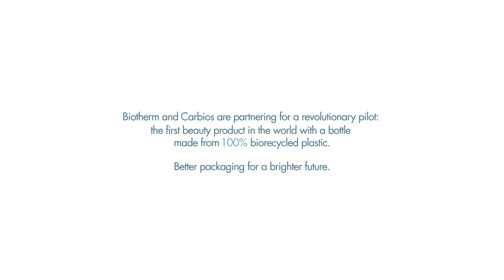THE FUTURE OF RECYCLING WITH CARBIOS | BIOTHERM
Together with Carbios, we are taking a step forward to a future where endlessly recyclable plastic is possible.

We are proud to reveal the first product in the beauty industry using plastic from Carbios’ revolutionary enzymatic recycling technology – our Waterlover Sun Milk. This is a major milestone in the scalability of the use of food-grade PET plastic from Carbios’ technology and a world first in the beauty industry.

We wanted this project to be more than the sum of its parts: bringing together the future of packaging with a potent formula that respects the ocean. While this pilot project will not be for sale, we believe that it puts forward a new vision of beauty that aims to LiveByBlueBeauty and create more sustainable solutions for our planet.

ABOUT BIOTHERM

Biotherm stands for Blue Beauty – beauty at the intersection of Blue Biotech and Blue Commitments. Beauty that gives back to aquatic and marine life.
An expert in bioscience, Biotherm leverages technology to amplify the power of nature and relies on key actives that are more potent, more natural, and more sustainable.
Discovered in the thermal springs of the French Pyrenees and infused in its products since the brand’s creation in 1952, Biotherm’s iconic ingredient Life Plankton™ probiotic is 100% natural and reproduced endlessly through an exclusive biofermentation process.
Through its sustainability program Live By Blue Beauty, Biotherm is committed to creating a better future for our oceans across its entire value chain.
Biotherm offers a complete range of premium products for women and men looking to preserve their skin from the daily damage caused by hectic urban lives. Iconic products include Life Plankton Elixir, Aquasource Gel, Lait Corporel, Waterlover Sun Milk, Aquapower Gel and Force Supreme Youth Architect Serum.

ABOUT CARBIOS

Carbios, a green biotech company, develops biological and innovative processes to revolutionize the end of life of plastics and textiles. Through its unique approach of combining enzymes and plastics, Carbios aims to address new consumer expectations and the challenges of a broader environmental transition by taking up a major challenge of our time: plastic and textile pollution.

Carbios and L’Oréal founded the consortium in 2017 and were joined in 2019 by Nestlé Waters, PepsiCo and Suntory Beverage & Food Europe.